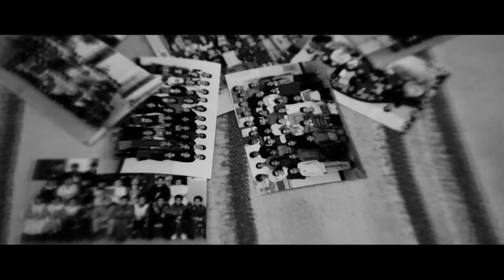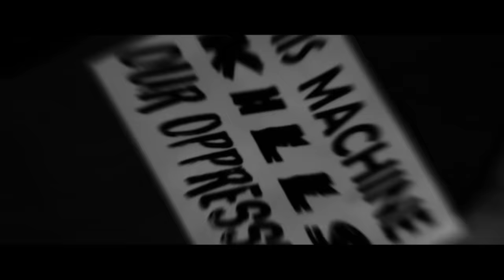Ouled El Bahdja - Fi Hali Nssir⎟في حالي نسير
Areslan Bouras : Arrangement/Guitare/Basse/Saz (bağlama)
Koussaila Adjrad : Saxophone
Khaled Benrejdal : Batterie
Studio Crescendo : Mix et mastering
Hamza Bensalem : Infographe
Tarik Hachemane : Production
Nassydi : Management